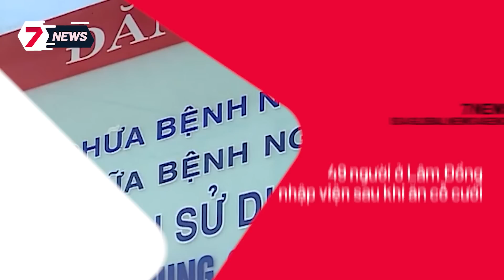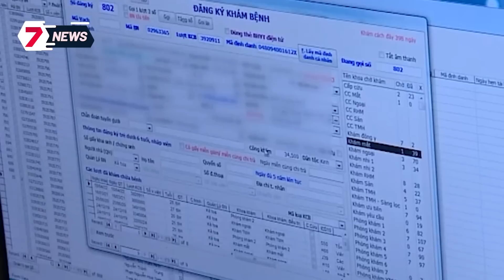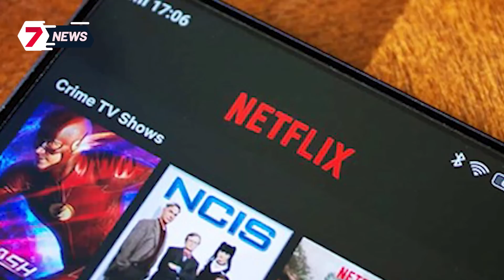Thiếu nữ bị Đ.Â.M. tử vong khi đang ngủ cùng bạn trai: Tạm giữ nghi phạm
Thiếu nữ bị Đ.Â.M. tử vong khi đang ngủ cùng bạn trai: Tạm giữ nghi phạm/ Bà cụ 85 tuổi kiện Chi cục Thuế TP Thủ Đức đòi 682.100 đồng/ Xe tải tông “dồn toa” 3 xe, ô tô bị kẹp vỡ đầu lẫn đuôi/ 49 người ở Lâm Đồng nhập viện sau khi ăn cỗ cưới

7 News Vietnam chia sẻ các tin tức, bản tin cập nhật 247, những nội dung giải trí hấp dẫn được phát sóng trên các chương trình truyền hình. Các thành viên của chúng tôi làm việc cùng nhau để phát triển nội dung, tất cả đều được hướng dẫn bởi nguyên tắc “Sự thật và Công bằng”.